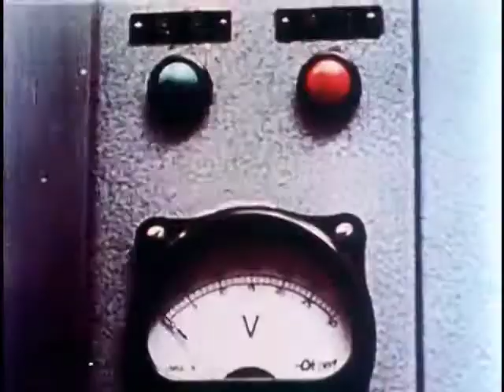Chinese Nuclear Test No. 3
Song: Quixotic - White Testarossa